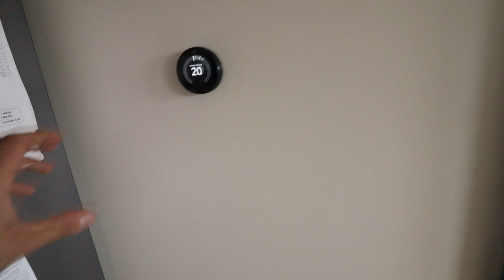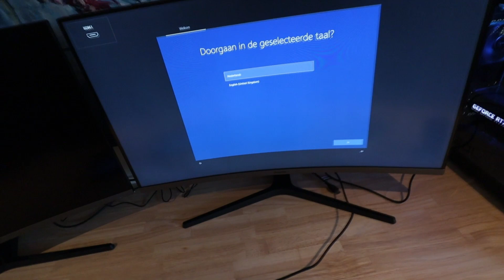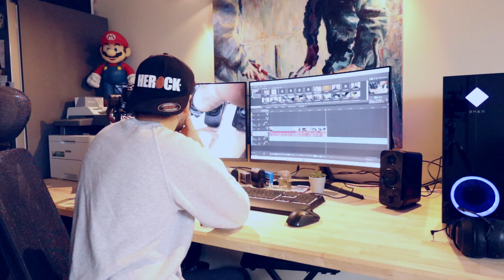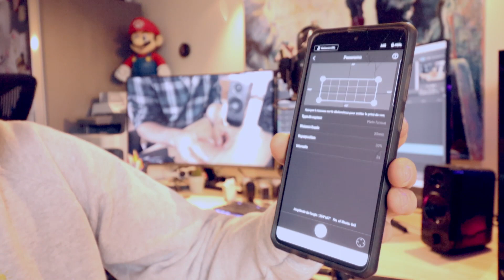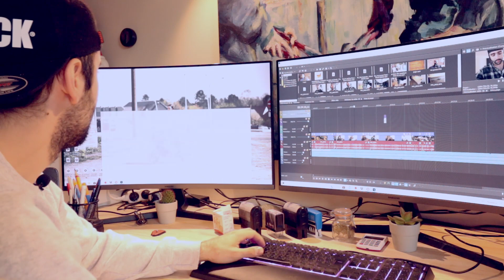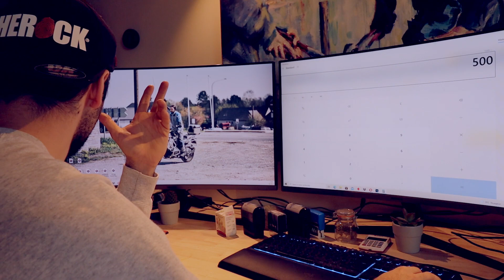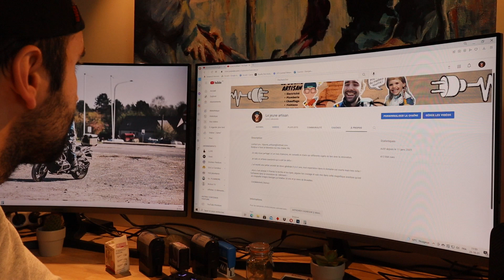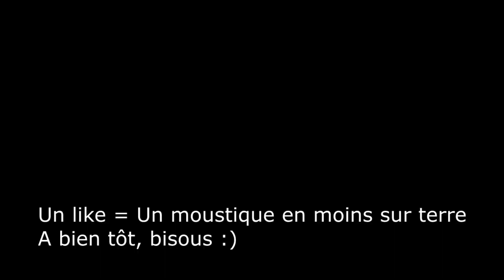🔰On parle : Set up ! Argent !? Voici l'envers du décor !! [Spécial 5.000 abonnés]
👍 Mes équipements de protection individuelle :
- Gants de protection légers
- Gants de protection lourds
- Casque anti-bruit
- Casquette (qui protège en rien mais ça fais classe)

🟨Mes outils Dewalt :
- Visseuses (à choc et perceuse)
- Perforateur/Burineur SDS MAX
- Perforateur/Burineur SDS PLUS
- Laser vert
- Meuleuse d'angle 125mm
- Scie plongeante
- Rail 2.60m
- Rail 1.50m
- Rail 1m
- Scie sauteuse
- Lampe de chantier
- Outil multifonction
- Scie table (retournable)

🟩 Mes outils Festool :
- Visseuse (légère)
- Outil multifonction
- Ponceuse (petite)
- Ponceuse (150mm)

🟧 Mes (autres) outils electro indispensables :
- Aspirateur METABO
- Scie sabre METABO
- Rainureuse METABO
- Disqueuse filaire MAKITA
- Burineur filaire MAKITA SDS MAX

⚫ Mes outils de finitions & enduisage :
- Couteau enduits 25cm
- Couteau enduits 35cm
- Couteau enduits 45cm
- Giraffe (FLEX)
- Bande à joint
- Mastic Acrylique
- Enduit de chez KNAUF : FILLER PASTA
- Enduit de finition de chez KNAUF : FINISHER
- Déshumidificateur REMS SECCO 50

⏹️ Mes outils de carrelage :
- Foret diamanté 6mm
- Foret diamanté 8mm
- Foret diamanté 10mm
- Disque haute précision 125mm
- SCIE A EAU (la meilleure du monde)
- Bac de mélange
- Peigne 12mm
- Peigne 10mm

⚡Outils d'électricien :
- FLUKE 1664FC (alias : The MACHINE !!
- Piquets de test
Altérnative :
- Mégohmmétre Chauvin Arnoux
- Testeur PEAKTECH
- Testeur DE TERRE (meilleur rapport qualité prix)
- Testeur de terre (pour usage occasionnel)
- Bouterolle d'enfoncement
- Sectionneur de terre
- Manchon de piquet
- Kit tournevis FACOM
- Pinces à bec

🔥Outil chauffage & plomberie
- Filière électrique
- Huile de coupe
- Téflon Loctite
- Produit d'etancheité LOCTITE
- Pinces knipex : PETIT
- Pince Knipex cobra
- Cintreuse : ROTHENBERGER ROBEND 4000

😍😘🥰Mon matériel vidéo :
Bague d'adaptation
Objectif GRAND ANGLE
Micro (avec fil) BOYA
Micro (sans fil) BOYA
Trépied (SOLIDE)

 PS : j'ai surement oublié plein de choses mais au pire demande en commentaire c'est fais pour ça aussi :) biz